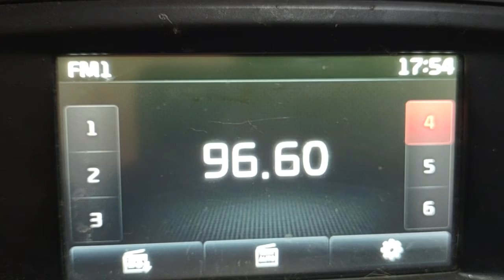фм дх унид тропоскаттер он нордвестерн зоне